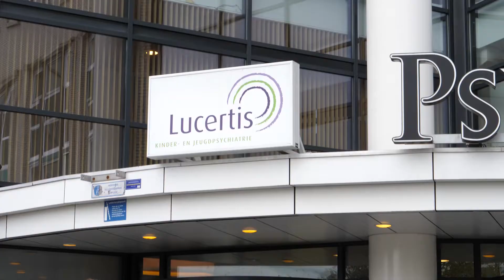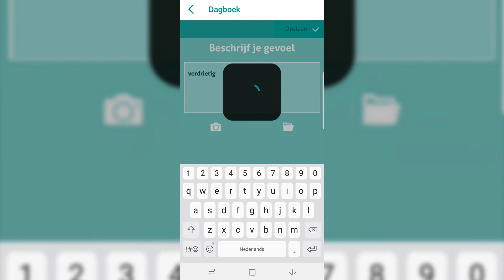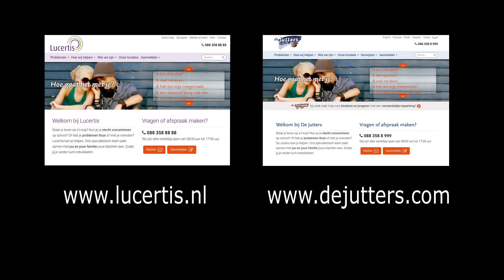Werken als behandelaar bij Youz (voorheen De Jutters en Lucertis)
Voor Youz (voorheen Lucertis en De Jutters) zijn we op zoek naar nieuwe collega’s!
Ben je een gedreven professional en ligt jouw hart bij de kinder- en jeugdpsychiatrie?

Neem dan contact met ons op via onze vacaturesite of bel de recruiter 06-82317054 voor een vrijblijvend gesprek.